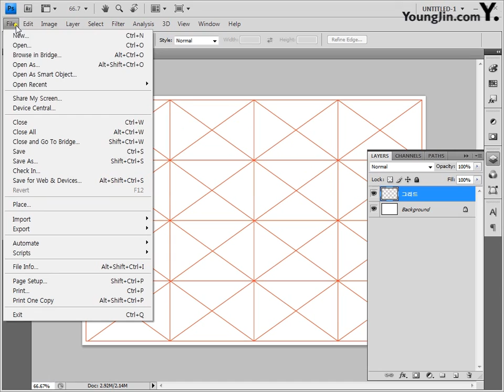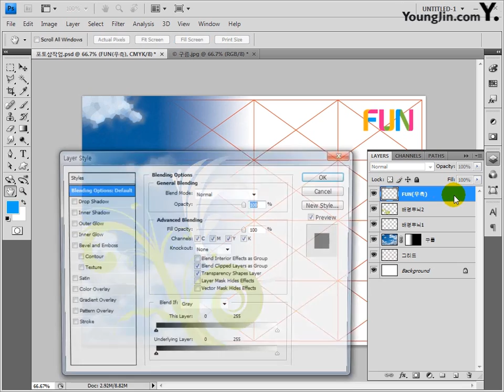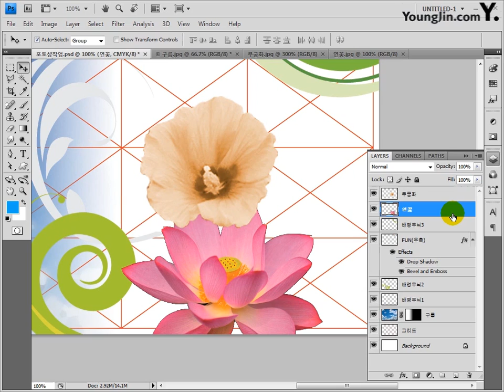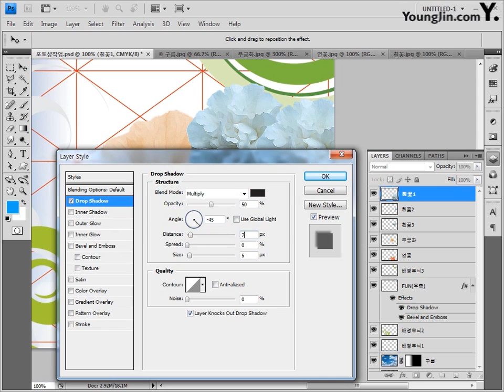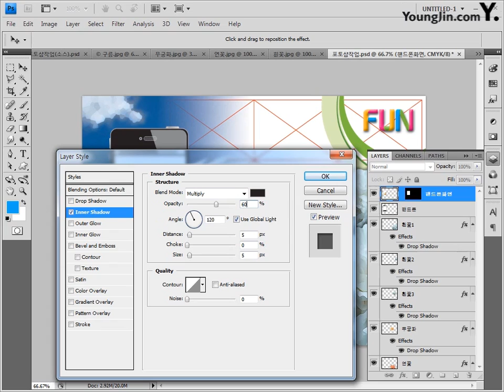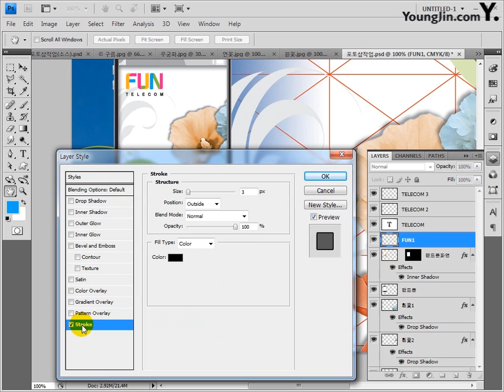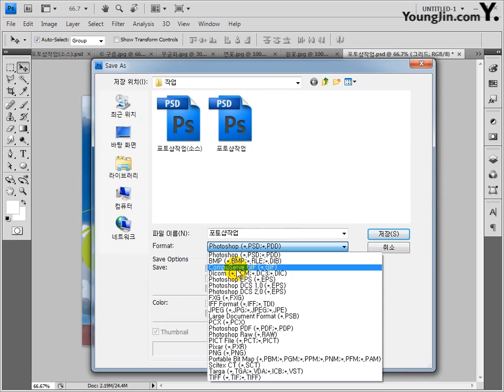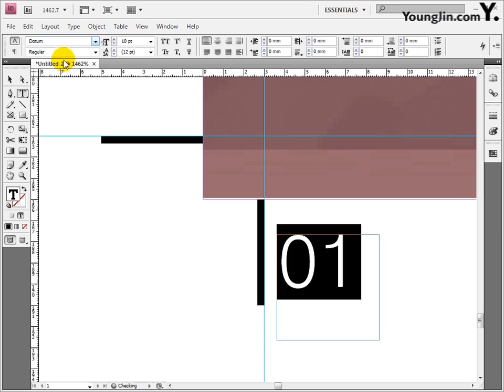PART4 Chapter05 광고 디자인 B